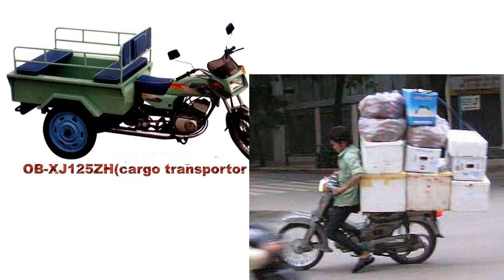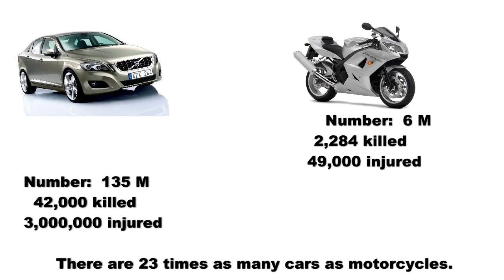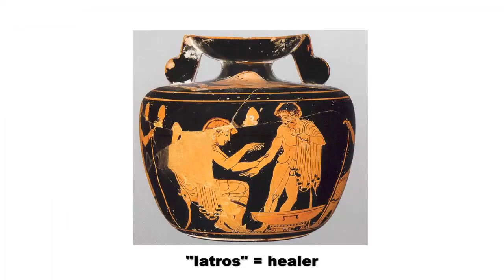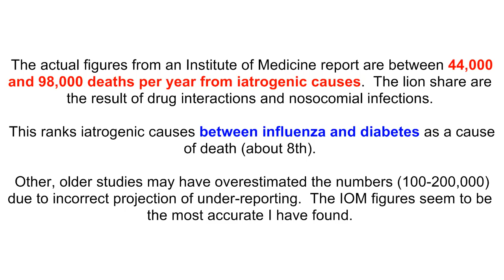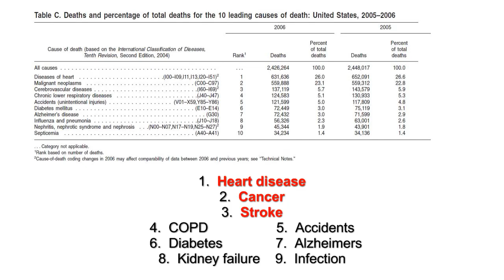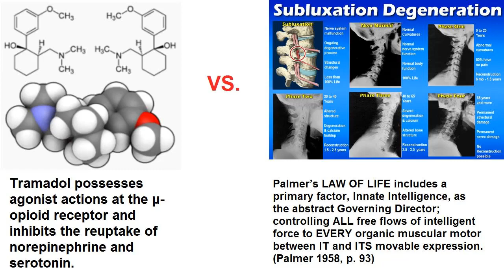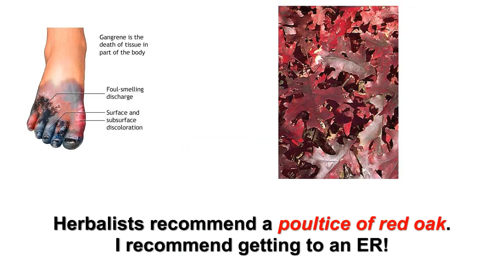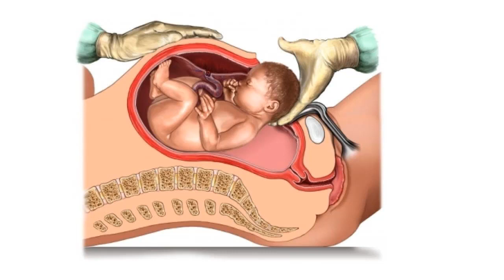False Equivalence Fallacy (C0nc0rdance)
(1)
(2)
(3)
(4)
(5)
(6)
(7)
(8)
(9)
(10)
(11)
(12)
(13)
(14)
(15)
(16)
(17)
(18)
(19)
(20)
(21)